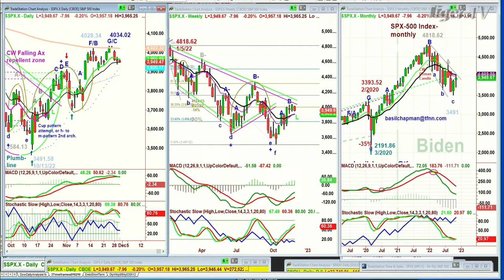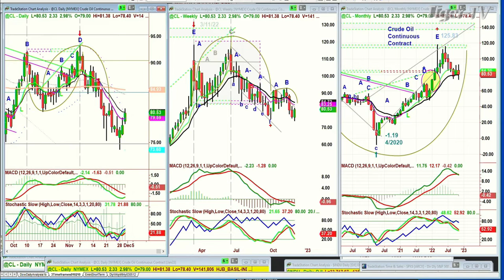November 30th 10AM ET Market Update on TFNN - 2022